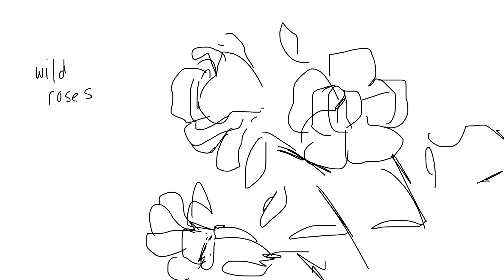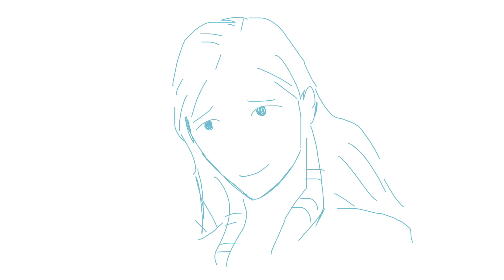(old) (ffxiv) on a good day - minfilia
the song is spencer pugh's cover of "on a good day", a song originally by joanna newsom
i started making this in 2019. you can probably visually see where i tried 'remastering' some of the frames over the years, but i ended up leaving a lot of it messy. i hope that's ok. see it as a relic of my experiences with ffxiv over that time if you want... i still love minfilia and am still affected by the incredibly gradual process of her 'death' in the story - you only really know her for ARR and afterwards it's this expansions long process of losing her until she's all gone